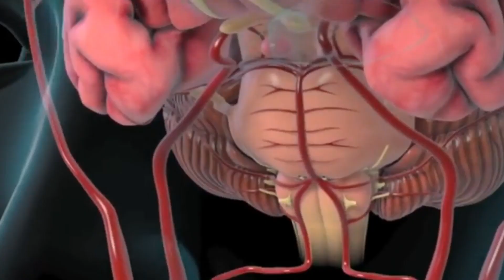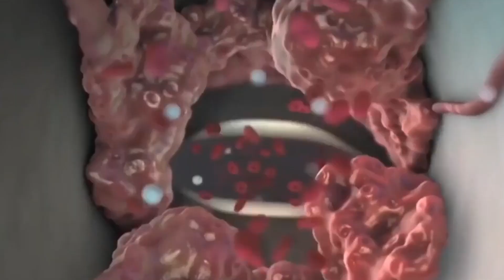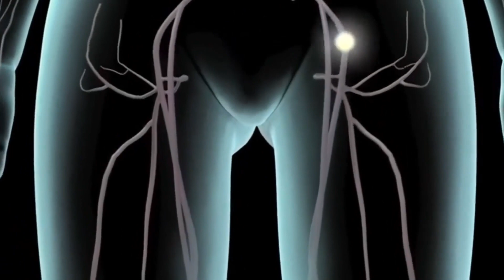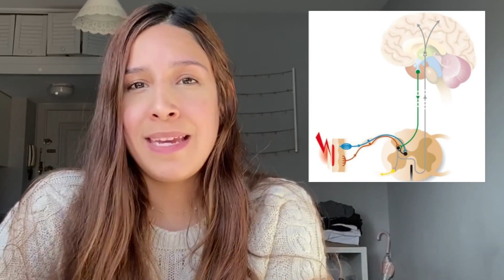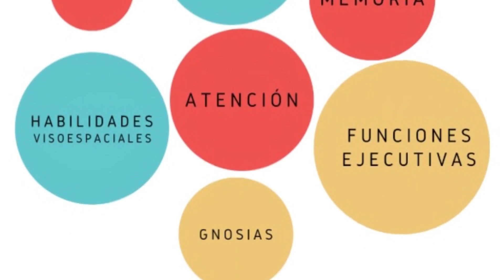Síntomas de una ISQUEMIA CEREBRAL: El caso de HAILEY BIEBER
En este video, la terapeuta Amisadai Armas explica todo lo que necesitas saber acerca de la isquemia cerebral. Y nos da a conocer el caso de la modelo y esposa del cantante Justin Bieber, Hailey Bieber, quién sufrió una isquemia cerebral el año pasado y mencionó haber sufrido síntomas en sus redes sociales.

Reconocer los síntomas de una isquemia cerebral puede salvar tu vida e incluso la de las personas que se encuentran a tu alrededor, y puede reducir notablemente el impacto de la enfermedad si esta llega a desarrollarse por completo.

✔️AGENDA UNA CITA ONLINE con un especialista en rehabilitación neurocognitiva.

EBOOK GRATIS PARA PACIENTES Y FAMILIARES: 10 cosas que debes saber sobre el ACV + 4 ejercicios

CONOCE MÁS DE NUESTRO PROGRAMA DE REHABILITACIÓN NEUROCOGNITIVA: RESILIENTS.

LIBRO EnteraMente "Descubriendo el cerebro en la recuperación post ACV" del escrito por el Dr. Valerio Sarmati

Capítulos:
0:00 ¿Qué le pasó a Hailey Bieber?
1:19 ¿Qué puede ocasionar una isquemia cerebral?
2:10 Principales factores de riesgo
3:19 Síntomas de Hailey Bieber
4:27 ¿Cómo reconocer los síntomas?
5:11 Dificultad para moverte
6:42 Parálisis facial
7:13 Dificultad para hablar
8:15 Alteraciones de la sensibilidad
9:42 Desorientación
10:15 Dolor de cabeza
10:49 ¿Qué hacer si tengo síntomas de isquemia cerebral?
12:03 Recuperación de isquemia cerebral